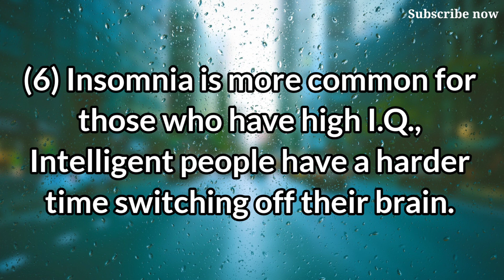Psychology Fact Of Human Behaviour | Must Watch This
All you research;

Use of copyright--protected works in certain circumstances. Provides the statutory framework for determining whether something is a fair use and identities certain types of uses--such as criticism, comment, news reporting, teaching, scholarship and research--as examples of activities that may qualify as fair use.